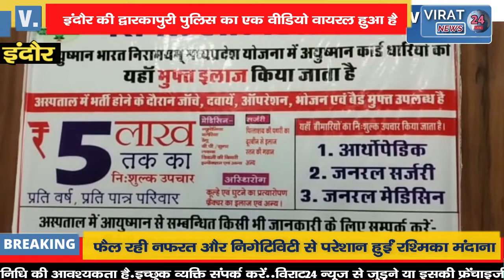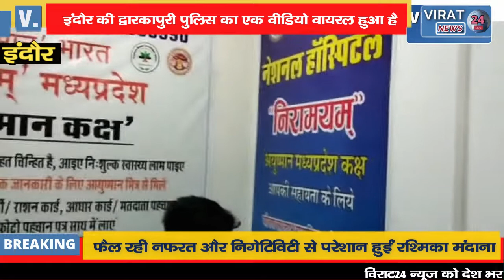इंदौर की द्वारकापुरी पुलिस का एक वीडियो हुआ वायरल !